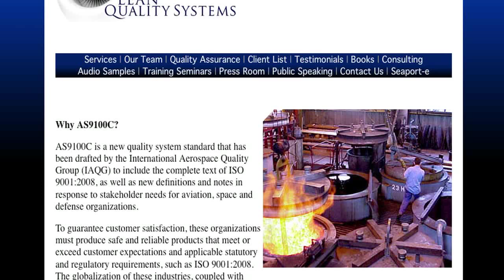Mission Media -- green screen promotion (disregard the date in the video)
My company, based out of San Diego, is doing a green screen promotion again (disregard the date mentioned in the video). Normally, green screen services run upwards of $1000, so this will be a great deal to knock it out quickly at our new studio.